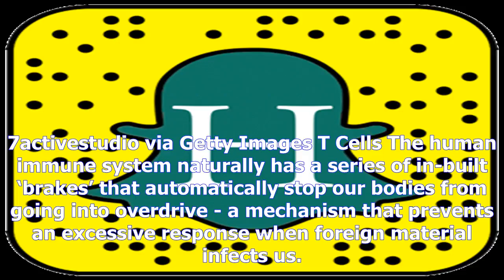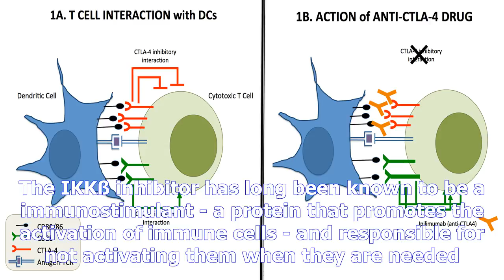Scientists have found a way to remove the 'brakes' from our immune system